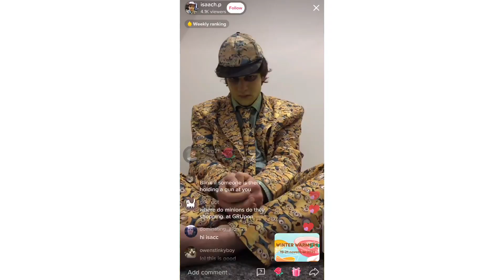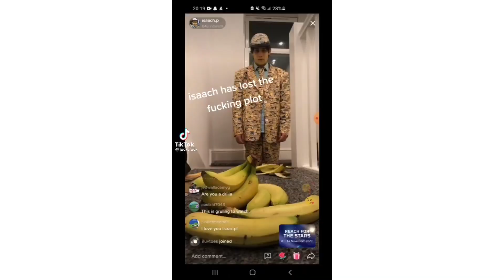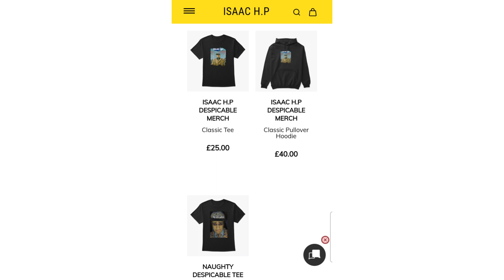Isaac H.P: TikToks Most ANNOYING Creator